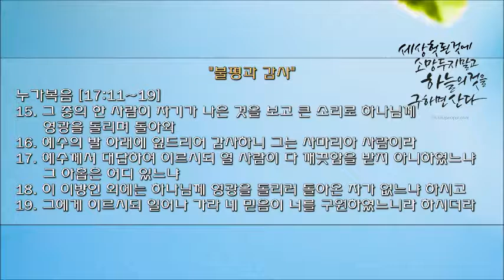20161230 Friday Service (송승현 목사)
불평과 감사
눅17:11-19
2016년 12월 30일 금요집회 설교
송승현 목사(웨스트힐 장로교회)